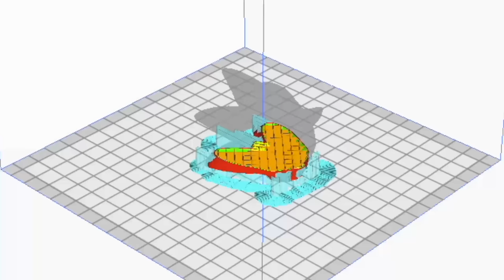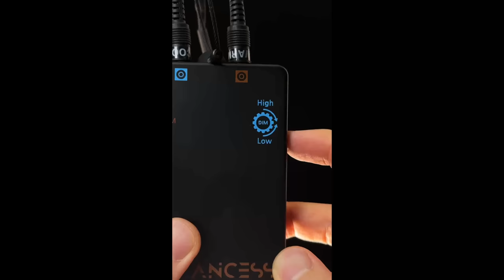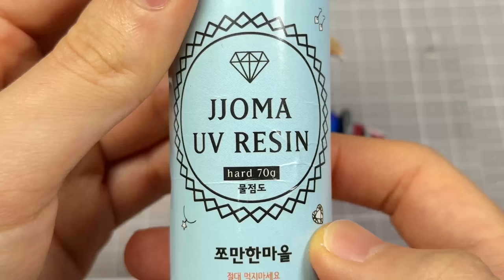Netflix / How to make Sonic with Clay /Sonic Prime / ANCESS [kiArt]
[ Music ]